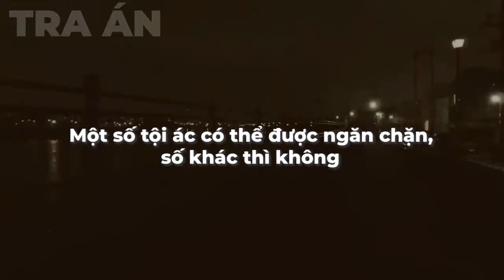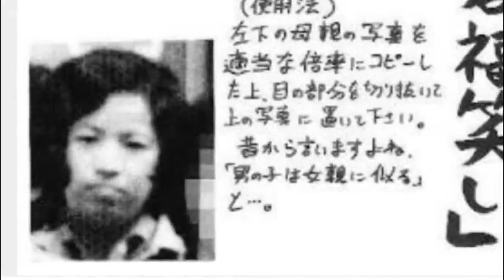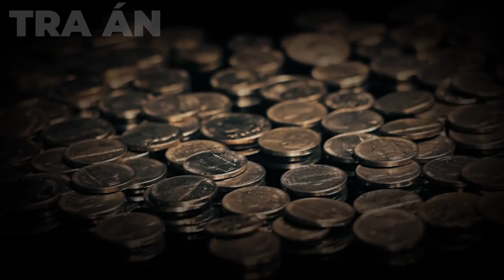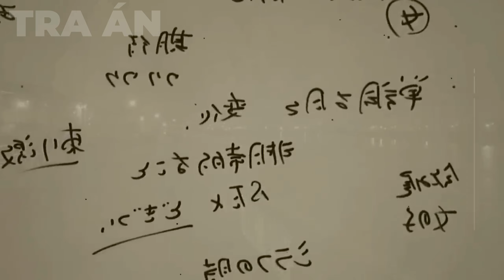Kỳ Án Nhật Bản: Khi Kẻ Ác Mang Gương Mặt Trẻ Thơ | Taca Why Tra Án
Một số tội ác có thể được ngăn chặn, số khác thì không. Nhận định này thường được nói đến khi nhắc về Yukio Yamaji và 1 kỳ án gây chấn động xã hội Nhật Bản những năm 2000.